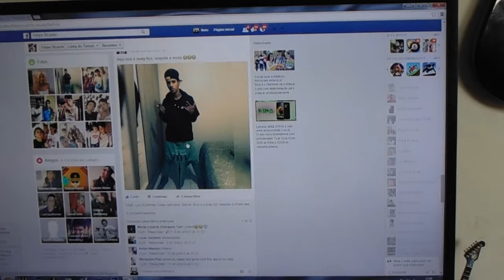MODINHA DE USAR CASACO COMO CALÇA